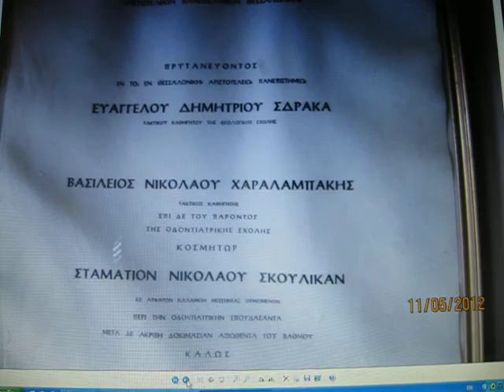Εικόνα 109.avi φώτο-Αρφαρά Μεσσηνίας 2012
φώτο-Αρφαρά Μεσσηνίας  2012